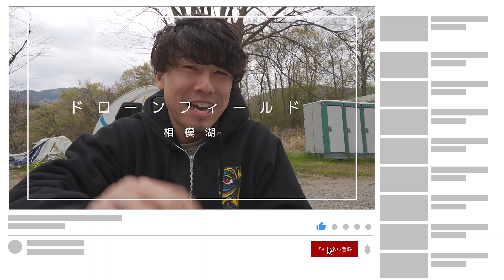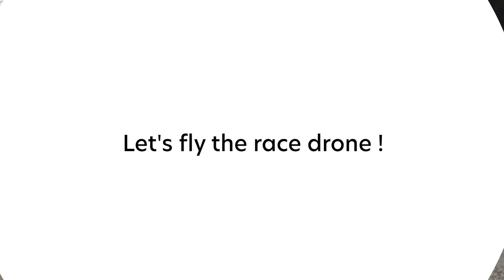クラッシュしてドローン墜落。難しすぎるレースドローンを極めてハイスピード空撮するための練習2日目！【ハイスピード空撮計画VOL 07】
FPVドローン
DJIドローン

▼VLOG機材
SONY RX100M7
Insta360 ONE R
DJI MAVIC MINI

▼ 撮影機材
//SONYミラーレス一眼//
82mm ND Filter
67mm ND Filter

GoPro HERO8

//ドローン//
DJI Mavic2Pro
DJI Mavic Air